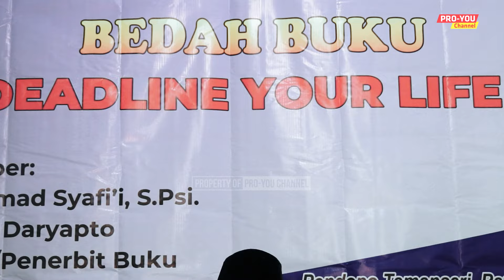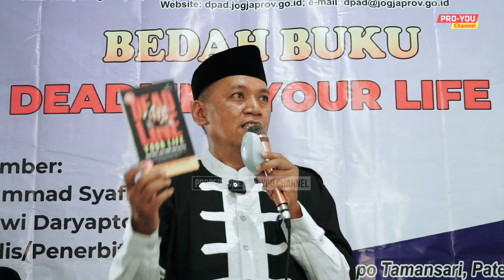"Deadline Your Life" | Ustadz Solikhin Abu Izzuddin | BEDAH BUKU DISPERARSIP DIY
Liputan kajian Bedah Buku DISPERARSIP DIY, "Deadline Your Life" bersama Ustadz Solikhin Abu Izzuddin pada hari Kamis, 25 Juli 2024 di Lapangan Badminton Wirogunan Brontokusuman DIY.

Semoga bermanfaat. Aktifkan notifikasi untuk mendapatkan ilmu dan informasi terbaru dari kami.

Infaq program Kaderisasi Da'i dan Imam Masjid Pesantren Masyarakat Merapi Merbabu (PM3):
Bank Syariah Indonesia (BSI, ex. BSM, kode bank: 451)
a/n Baitulmaal Merapi Merbabu